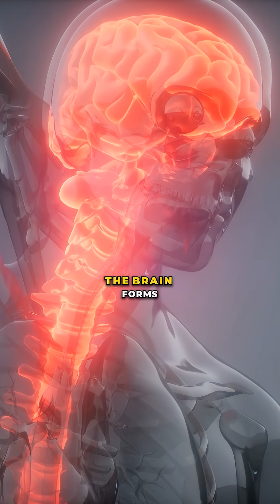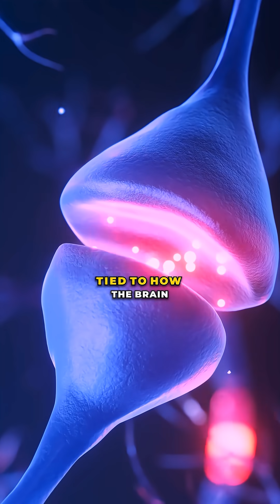Why Time Feels Faster as You Get Older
Time can feel faster as we age because the brain stores fewer novel, distinct memories compared with childhood. Research in more than 400 adults shows older people often feel the last decade passed more quickly, and studies suggest that routine, reduced novelty, and fewer shifts in brain activity all compress our sense of time in hindsight. Stress, time pressure, and emotional patterns add to the effect, making some years feel like they “disappeared.”

PMID: 26694439
VC: @jeanpascalspies